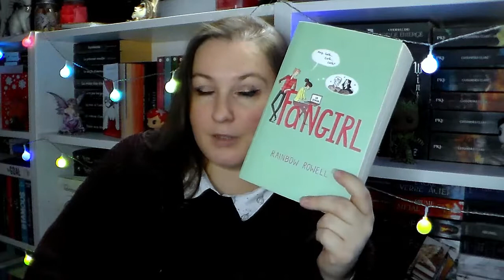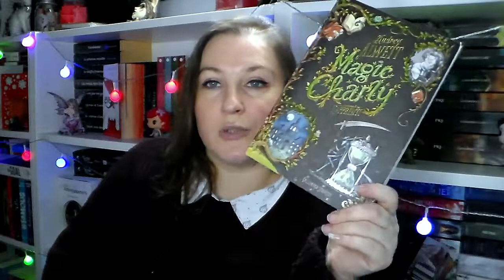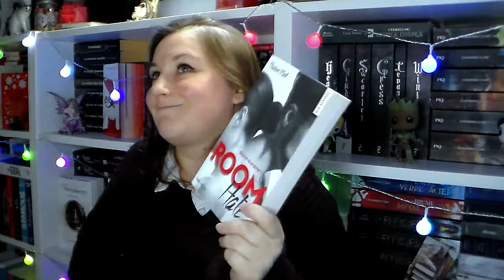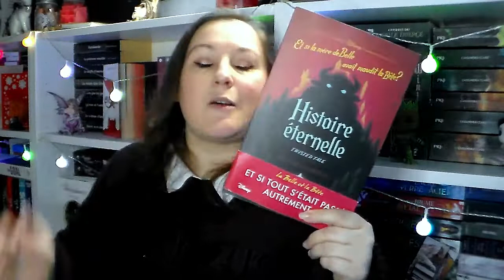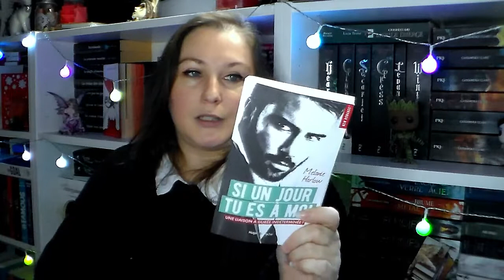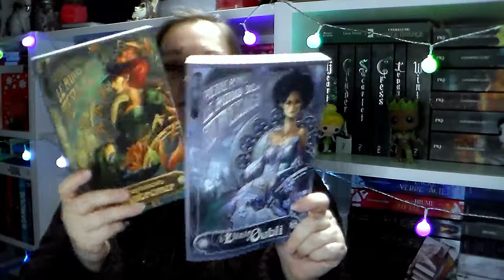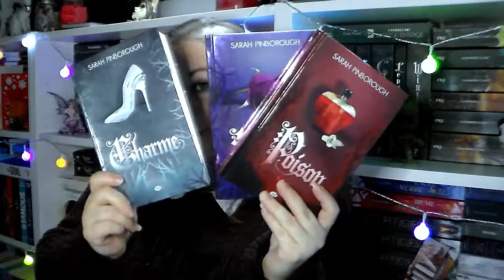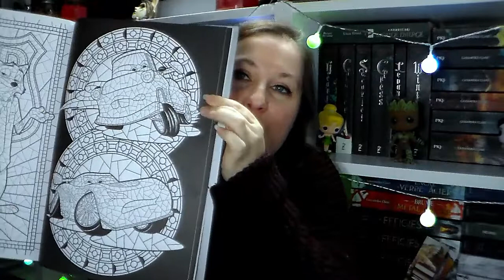Book Haul Octobre 2019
Produits cités dans la vidéo :

👀 La fugitive de Whitechapel
👀 Magic Charly
👀 Room Hate
👀 Something dangerous
👀 A première vue
👀 Histoire éternelle
👀 Baby random
👀 Si un jour tu es à moi

乂❤‿❤乂